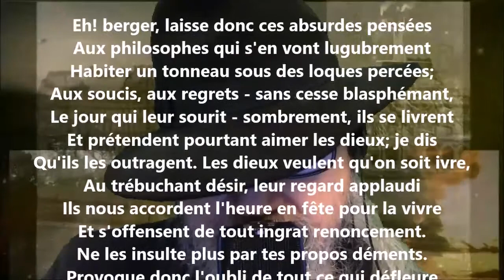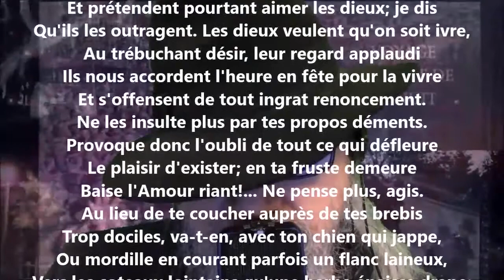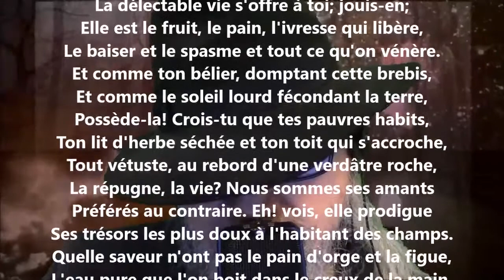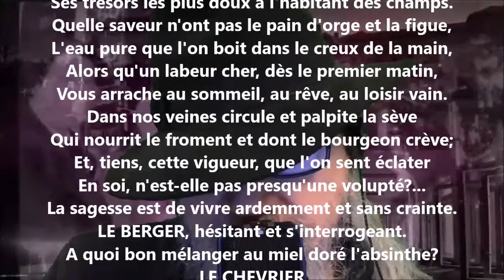Bucolique / Le chevrier II - Marie Dauguet lu par Yvon Jean